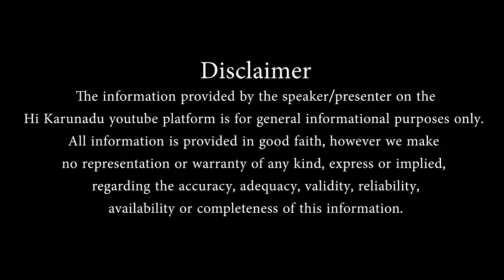ಪವರ್ ಟಿ ವಿ ಕೇಸ್ ಬಗ್ಗೆ ನಿನ್ನೆ ಮಾನ್ಯ ಹೈ ಕೋರ್ಟ್ ನಲ್ಲಿ ನಡೆದ ವಾದ ಪ್ರತಿವಾದ.|| SE 13 Ep 23